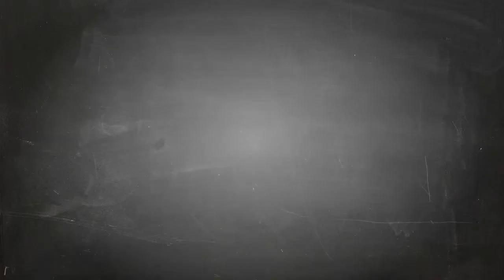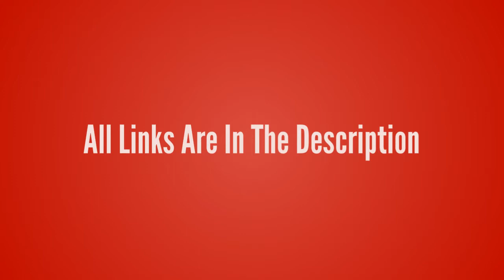League of Legends-Zyra【Rise Of The Thorns T-Shirt】League of Legends lol T-shirt Design ur Game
League of Legends-Zyra【Rise Of The Thorns T-Shirt】League of Legends lol T-shirt Design ur Game Tshirt life - Game Tshirt Game Life

- !beer
- !pizza
- !weather (your city)
- !(your country)